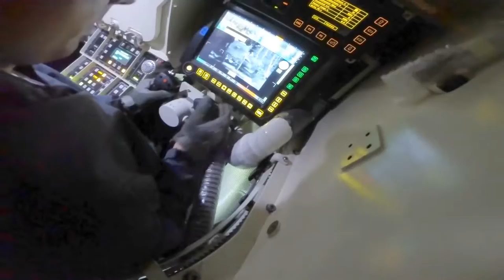Rheinmetall Defence - Boxer 8X8 35mm CRV For Australia Land 400 Phase 2